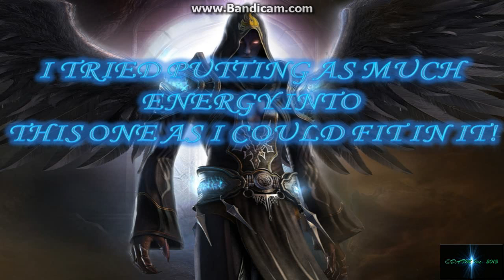This one is for everyone!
This is for everyone! let me know what you think!